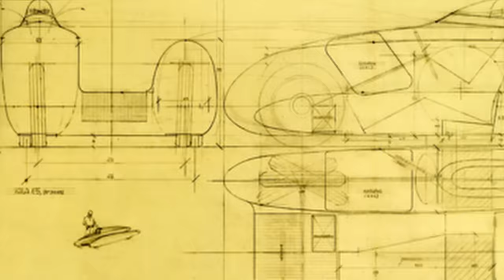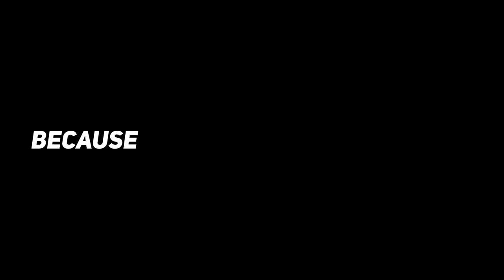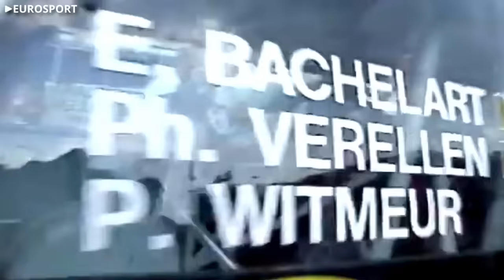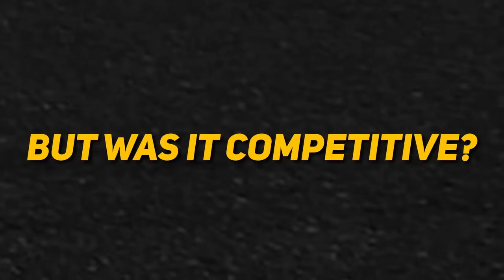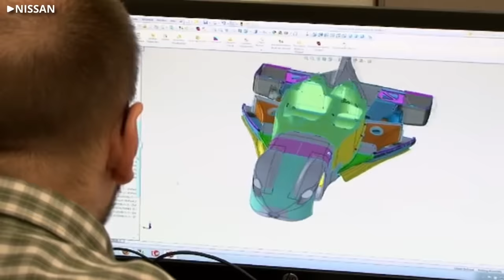The WEIRDEST Race Cars From Every Decade! (1950s to 2010s)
Throughout the history of motorsports, an overwhelming amount of bizarre race cars have been developed in the quest for victory. From clever automotive engineering and innovation, to napkin-sketch ideas that never should have been built, let’s talk about some of the craziest race cars from every decade! Quite possibly some of the top 8 weirdest race cars ever…

Cars in this video:

00:00 Intro
00:38 Nardi Bisiluro Damolnar (1950s)
02:41 STP-Paxton Turbocar (1960s)
04:28 Chaparral 2J (1970s)
05:51 Tyrrell P34 (1970s)
06:57 Eagle Aircraft Flyer Special (1980s)
09:20 Peugeot 806 Procar (1990s)
10:54 BMW H2R (2000s)
12:18 Deltawing (2010s)